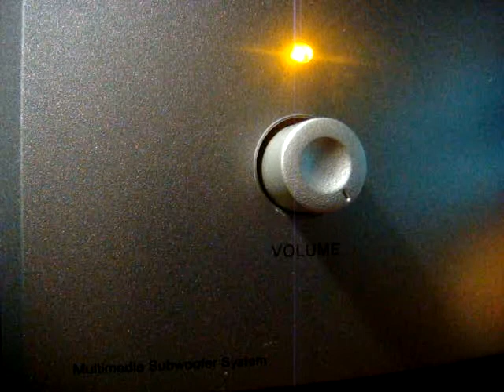No 427 Love Song Dedications with Richard Mercer. July 31 2013